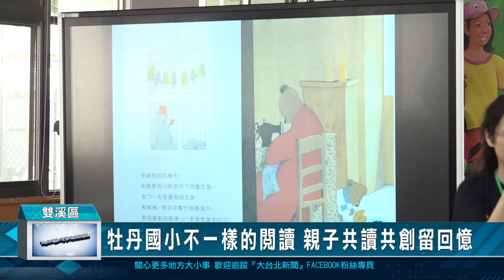牡丹國小不一樣的閱讀 親子共讀共創留回憶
新北市牡丹國小多年深耕家庭教育，曾獲推展「新北市家庭閱讀績優學校」，為了推動家庭閱讀，牡丹國小特別將繪本、手做、節慶做結合，於今(22)日與汐止全人關懷協會與152靈糧福音協會，共同辦理一個「一個不能沒有禮物的日子」之動態閱讀活動，用繪本閱讀與家庭手作結合，除了讓繪本內容更活出孩子們自己的意義，更重要的是，讓家庭閱讀跳脫刻板的印象，讓親子都樂於親近。